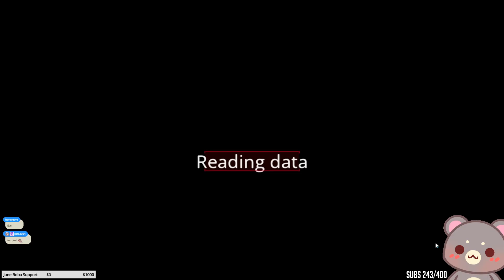MTWIU MAKWARUZI 6